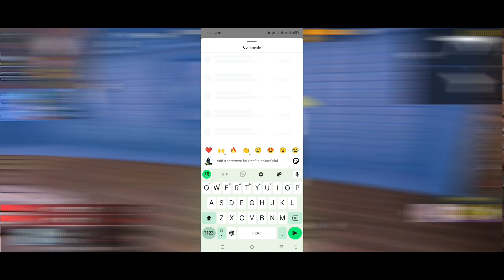Free Fire Like Timing Problem Solve | How To Fix Like Time In Free Fire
free fire like timing problem solve
How to fix like time in free fire
free fire me like speed me nahi hota hai
free fire me like kaise badhaye
free fire like problem
free fire max like problem solve
free fire me jaldi jaldi like nahi hota hai time chalta hai
free fire me like ka time kaise band kare
free fire like settings
free fire me like kaise kare
free fire me like karne par time chalta hai sahi kaise kare
like timing solution free fire
free fire Mein like karne per time chalta Hai Sahi kaise karen
how to do fix like problem in free fire Max
free fire Max Mein like ka timing chalta hai usko band kaise karen